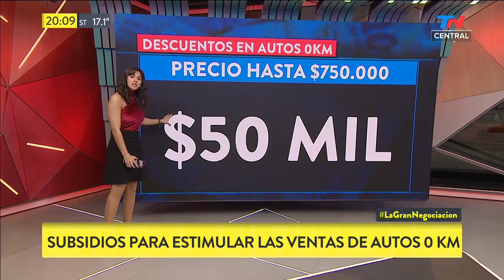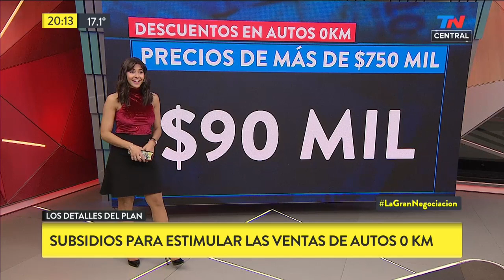Cómo son los nuevos subsidios del Gobierno para comprar un auto 0 KM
Fragmento de TN Central del martes 4 de junio de 2019

El Gobierno Nacional busca aumentar las ventas de autos 0 km y es por eso que otorgará una serie de subsidios para reducir el valor de los mismos. ¿Cuáles son los alcances de este plan?